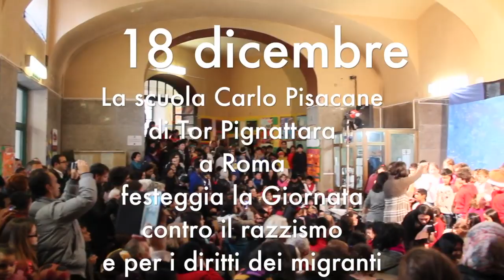FESTA PISACANE VIDEO